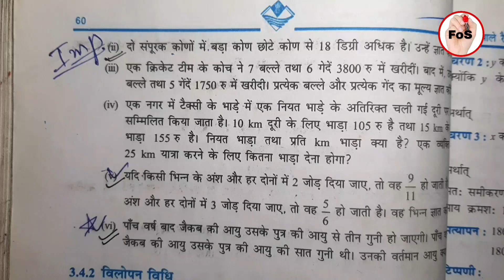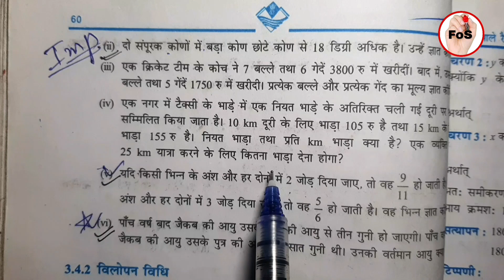Class 10 maths Exercise 3.3 Question 3 in hindi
Class 10 ncert maths Exercise 3.3 Question number 3 in hindi